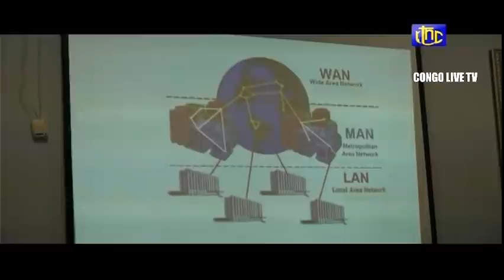🔴RDC: DEPLOYEMENT D'UN REGIMENT DES COMMANDOS DE LA FARDC EN ITURI SUR INSTRUCT- DE FELIX TSHISEKEDI